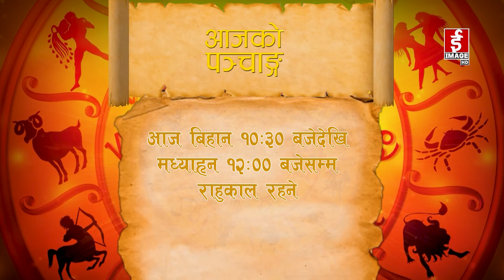आजको राशिफल २०८१-०१-२१ गते शुक्रवार । Daily Horoscope । May 3, 2024